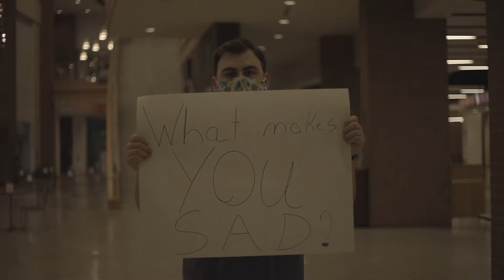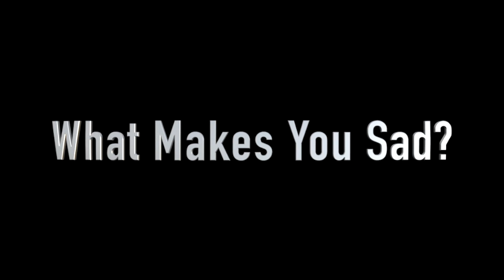What Makes You Sad? 2021 MTSU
Episode 2 of the What Makes You Series.